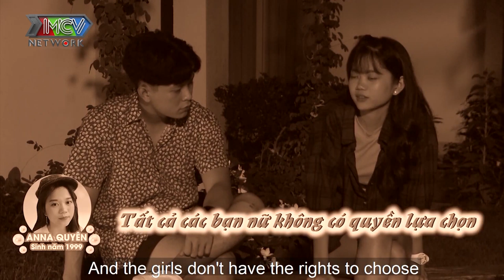ANH MUỐN COME OUT? Vị đạo diễn khiến hotgirl trẻ dấy lên NGHI NGỜ GIỚI TÍNH